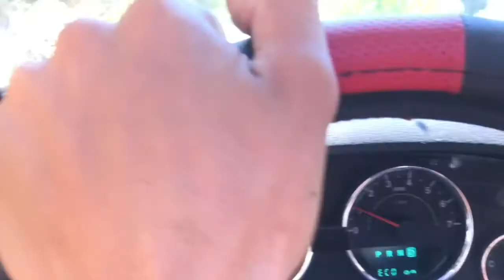Yankee Jims Adventure